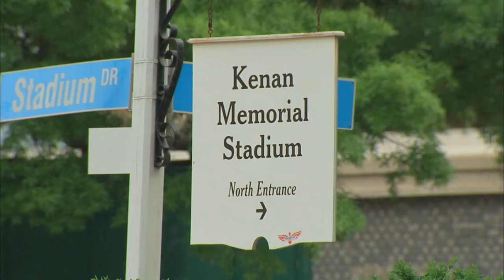Renner's offense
Go on North Carolina's campus with QB Bryn Renner and see how the offense is getting installed on the practice field.